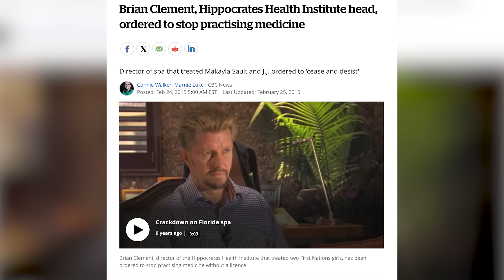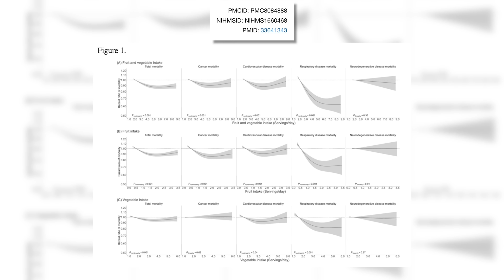Fruit is Three Dozen Times More Addictive Than Hard Drugs? | What the Fitness | Biolayne